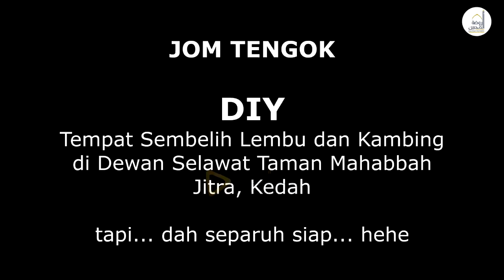DIY - TEMPAT KORBAN LEMBU DAN KAMBING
DIY tempat sembelih/korban lembu dan kambing di Dewan Selawat Taman Mahabbah, Jitra, Kedah. Dibuat pada 17 Jun 2020 bersama Keluarga Dewan Selawat Taman Mahabbah.

Jualan Online Produk Keluaran Raudhah Muhibbin:
1. CD Qasidah Album Ku Ingin MenatapMu di Syurga (Kumpulan Babul Mustofa)
2. CD Qasidah Album Air Mata Paling Berharga (Kumpulan Babul Mustofa)
3. CD Qasidah Album Cinta Pendosa (Kumpulan Babul Mustofa)
4. Buku Diwan Pujian Jilid 1
5. Buku Diwan Pujian Jilid 2
Nombor Telefon Pengurus Jualan : 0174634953

Bagi yang ingin mewakaf atau memberi sumbangan untuk Pembangunan Dewan Selawat Taman Mahabbah, Kampung Kota Mengkuang, Wang Tepus, Jitra, Kedah dan Pertubuhan Raudhah Muhibbin boleh disalurkan ke akaun:-

NO. TELEFON PENGURUS WAKAF/SUMBANGAN : 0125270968

Nombor Pendaftaran :
Pertubuhan Raudhah Muhibbin
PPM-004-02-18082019